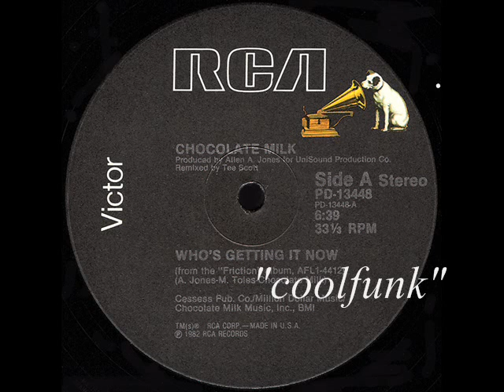Chocolate Milk - Who's Getting It Now (12" Funk 1982)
Funk

Who's Getting It Now (12" Funk 1982)